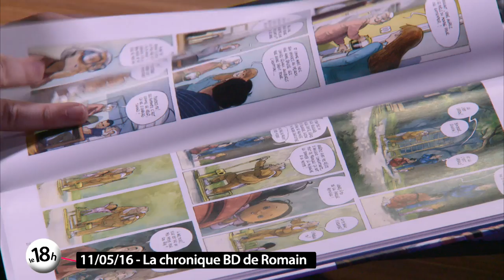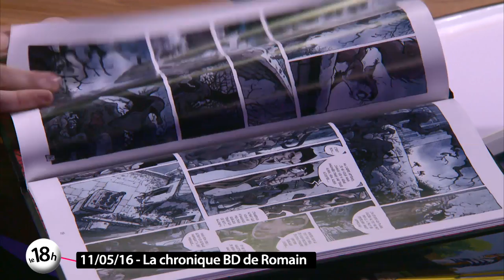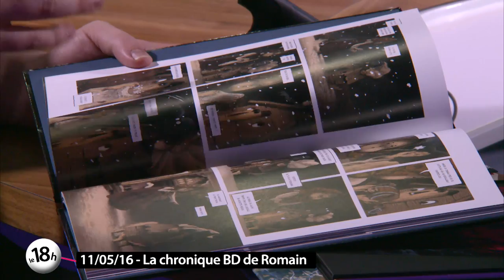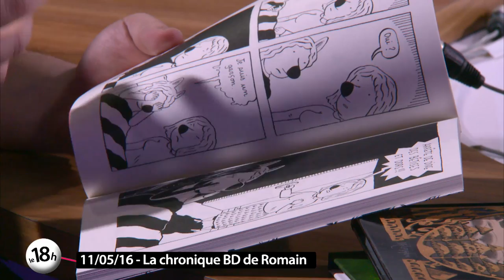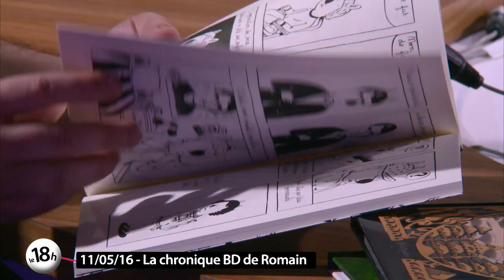Le 18h de Télénantes en balade avec Yvan Le Bolloc'h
Top 50, Caméra Café, Ma guitare s'appelle reviens... Le point commun c'est Yvan Le Bolloc'h bien sûr ! Il a repris la route pour le Le Bolloc'h Breizh Tour et s'arrête ce 11 mai à Saint-Julien-de-Concelles, l'occasion d'une rencontre dans le passage Pommeraye.   En fin d'émission, on retrouve la chronique BD de Romain de la Mystérieuse librairie.